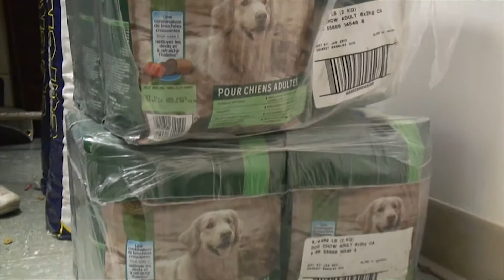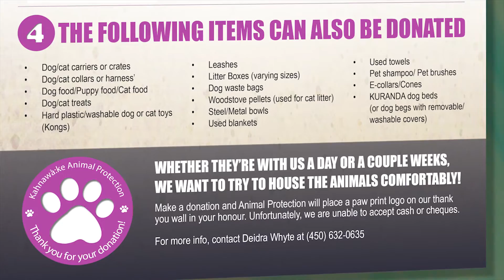Kahnawake Animal Protection Donation Campaign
Every year, hundreds of pets are cared for by the Kahnawà:ke Animal Protection Department. From food and shelter to vaccinations and sterilization. Rescued or detained; all pets are in need of care and affection because we love our guests like they're our own.

As with any shelter, your generous support is greatly appreciated and goes to improving the quality of care that can be provided for our animals.

The Animal Protection Department is seeking non-monetary donations to meet the needs of our furry guests. There are four ways you can help:

Canadian Tire Money is being collected at the Community Protection Unit building (old PK station);

Gift Cards from any local area pet store;

A Donation to Timberlea Veterinary Clinic, located next to the Coliseum in Kirkland. Timberlea is our veterinary of choice and performs all tests, vaccines and sterilizations. An account has been setup especially for Kahnawà:ke Animal Protection.

Or by donating any of the following "Wish List" items, new or used.

Dog/Car Carriers or crates,
Collars or harnesses,
treats,
Quality chews toys - like Kong brand,
leashes, litter boxes and litter,
Steel food/water bowls,
Used blankets and towels,
KURANDA Dog beds or beds with removable covers,
and finally, Cones and e-collars.

We would like to thank all those who have donated and for each contribution a Paw Print logo will be placed in your honor on our Thank You Wall.